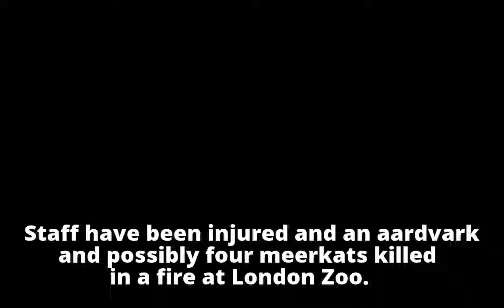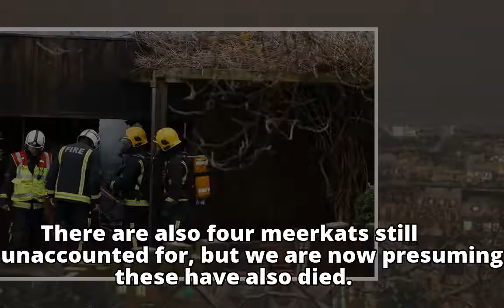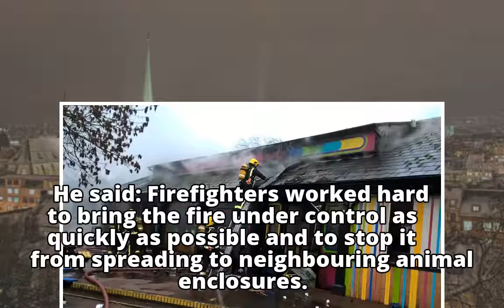London Zoo fire kills aardvark 'and meerkats'